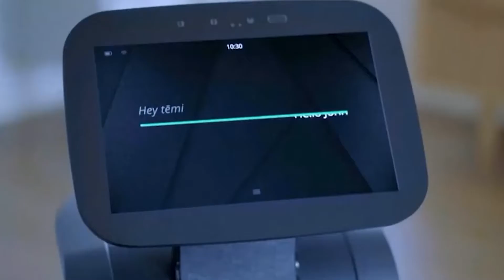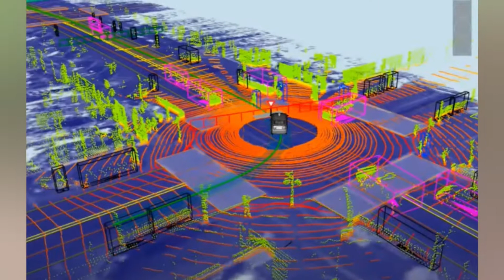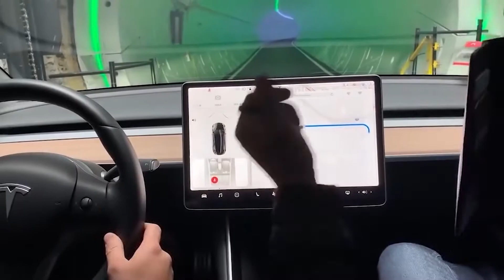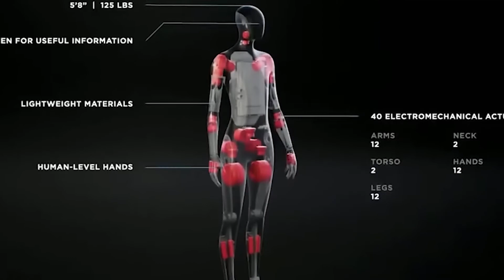Tesla Bot vs Boston Dynamics Atlas: Who Will Win?!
Tesla Bot vs Boston Dynamics Atlas

Artificial Intelligence and Robotics have been viewed as the next game-changer after electricity and all other inventions made possible by it. The future that we’ve seen in the movies where humanoid robots help relieve humans of arduous tasks seems just around the corner.

Welcome to another episode of AI and robots. We’ll be making a comparison of two humanoid robots that could define the future of robotics. Kick back, relax and enjoy.

As AI tech advances and technologies improve, scientists have come to think that crafting humanoid robots is the next logical step. In response to this, loads of demonstrations from different companies have cropped up over the years. An example of this is Boston Dynamics’s Atlas and Tesla’s Optimus robot.